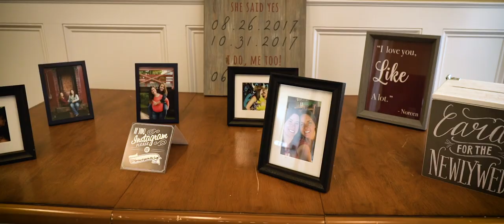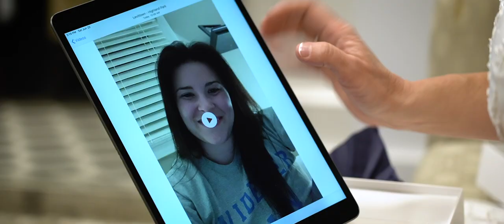Noreen and Alexxys Wedding Highlight at The Boathouse at Mercer Lake, NJ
Noreen and Alexxys’ relationship has come a long way over the years, but their bond has only grown stronger with every passing day. The day the two met for the first time was a very magical day in their lives. It was really great to witness such a monumental event for these two such as their wedding day. We were thrilled to capture this day held at The Boathouse at Mercer Lake in New Jersey. With their family and friends surrounding them, they sealed their vows with a kiss, and danced into the night as their new future unfolded.